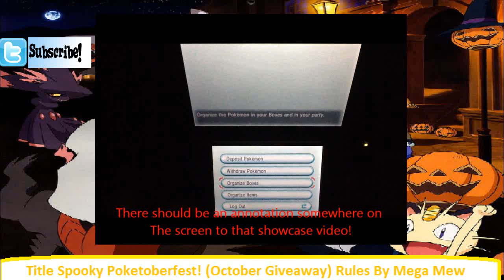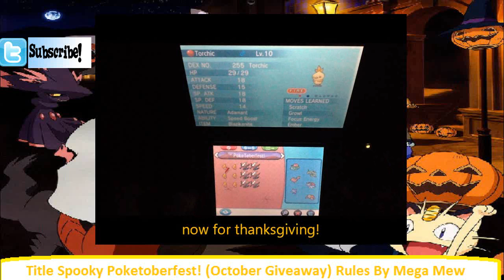Title Spooky Poketoberfest! October Giveaway Closed Rules By Mega Mew